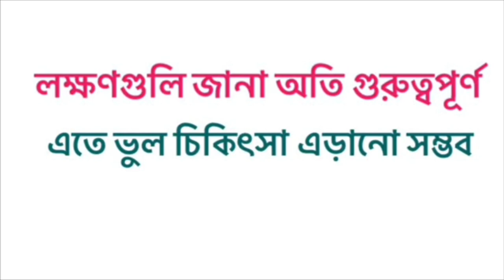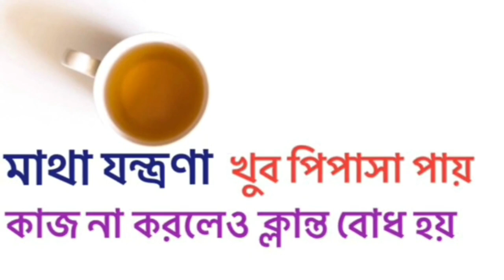ক্লান্তি দূর করার উপায় | NATURAL TREATMENT FOR TIREDNESS IN BENGALI | BENGAL AYUR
দুর্বলতা দূর করার উপায়, Natural remedies for tiredness in bengali, Home remedy for tiredness in bangla, এই ধরনের সার্চ অনেকেই করেন। Bengal ayur এর এই ভিডিওটি তাঁদেরই জন্য। ধন্যবাদ।